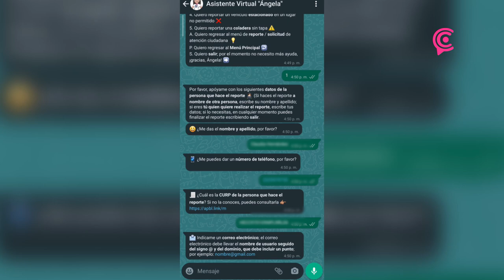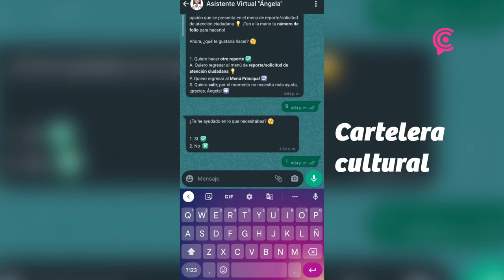Para brindar apoyo sobre cómo realizar un trámite “Ángela” la chatbot del Ayuntamiento de Puebla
Para brindar apoyo sobre cómo realizar un trámite, fue presentada “Ángela”, la chatbot del Ayuntamiento de Puebla.

Pero, ¿qué tan eficiente es utilizar este servicio para levantar una denuncia? O ¿cuál es el tiempo de respuesta ante un reporte?